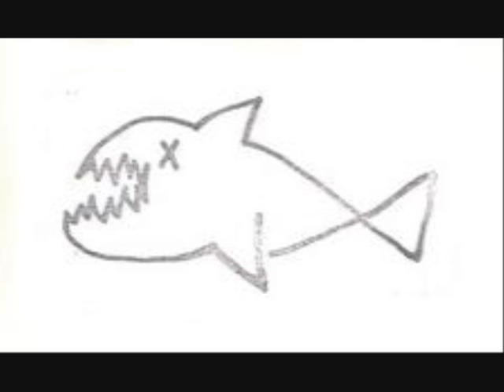Flipper - Sex Bomb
Experimental Punk Rock band.
This is my favourite song of them, crazy, screaming and full of energy.

From the 1982 album "Generic Flipper".

The last 2 minutes of the video are silent for some reason... but you can watch the fish spinnin' round I guess. xD

They were one of KurDt Cobains favourite bands.

Don't mind the flipping flipper fish in the video though... had to make something to look at.